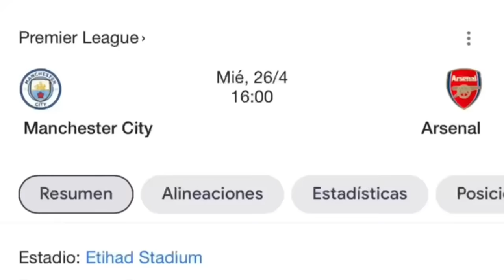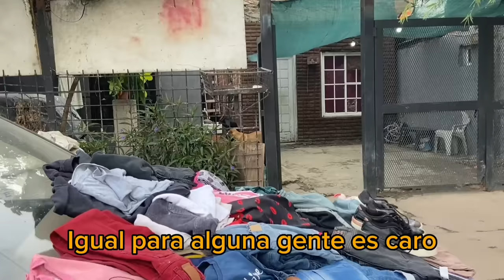RECORRIENDO VILLA HIDALGO 🔥🔥